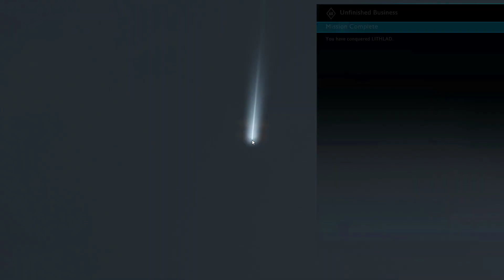Un Finished Business ZUNN THE DEFENDER Middle Earth Shadow of War 2023 12 03 14 10 10 01